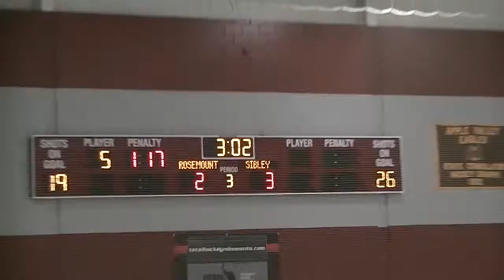Sibley 4 Rosemount 2